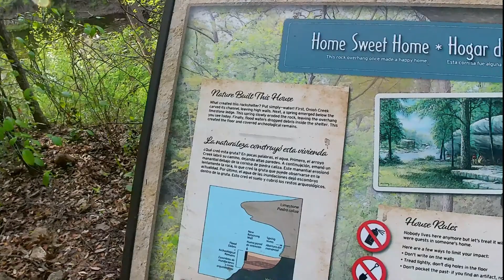Roadtrip - Austin, TX - Drive to McKinney State Park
About

McKinney Falls is a 641-acre park features over 80 campsites, including developed (RV) and hike-in sites. Screened shelters, group shelters and a group dining hall are also available. Outdoor recreation opportunities include hiking, mountain biking, bicycling, swimming, birding and wildlife observation. Onion Creek, which flows 1.7 miles through the park, offers both swimming and fishing opportunities.

The park is located 13 miles southeast of the state capitol in Austin off of U.S. Highway 183. Take McKinney Falls Parkway from U.S. 183 South straight to the park entrance.

Park Address:
5808 McKinney Falls Parkway